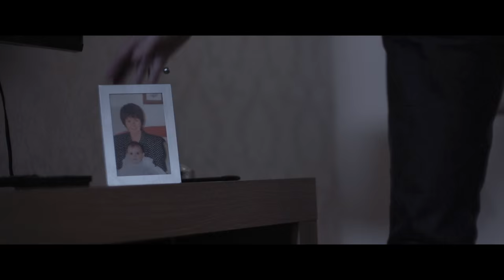Red House Glory - Pray Now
An LSK & the Winward Group Production

Blonde Girl - Jahannah James
Brunette Girl - Kate Sullivan
Father - John McLear

Executive Producer - Lewis Knaggs
Producer - James Winston
Director - Daniel Ward Garber
1st AD - Rob Myles
Art Director - Issy Van Braeckel
DOP - Guido Cavaciuti
1st AC - Tom Storey
2nd AC - Balan Evans
Runner - Jasmine Barron